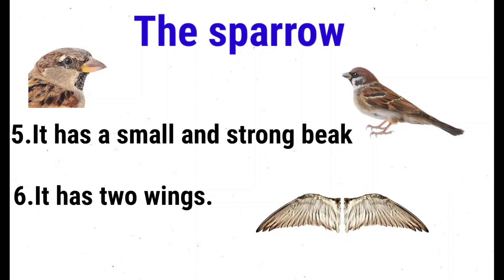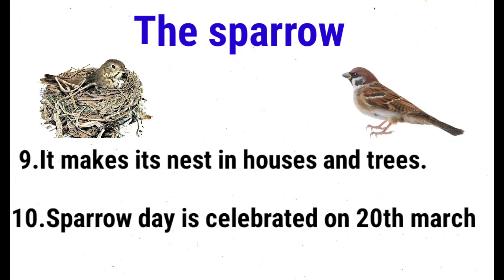Sparrow Essay in English 10 Lines || Short Essay on Sparrow Bird || Essay On World Sparrow Day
About this video:
In this video you will learn about Few interest facts and Amazing Things About our House Sparrow

Hi,

I am a mom & house wife, you can find more relevant videos in my channel for kids learning, food recepies & usefull product reviews.
Also please see my other playlists below.